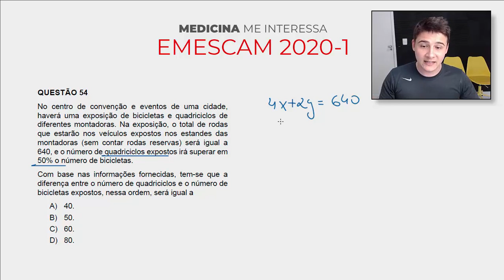Emescam 2020-1 | MAT | Questão 54 | No centro de convenção e eventos de uma cidade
No centro de convenção e eventos de uma cidade, haverá uma exposição de bicicletas e quadriciclos de diferentes montadoras.

Na exposição, o total de rodas que estarão nos veículos expostos nos estandes das montadoras (sem contar rodas reservas) será igual a 640, e o número de quadriciclos expostos irá superar em 50% o número de bicicletas.

Com base nas informações fornecidas, tem-se que a diferença entre o número de quadriciclos e o número de bicicletas expostos, nessa ordem, será igual a

A) 40.
B) 50.
C) 60.
D) 80.